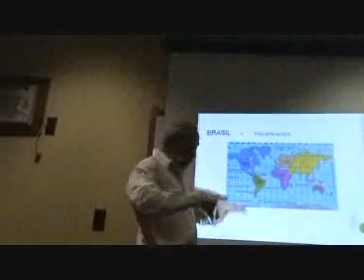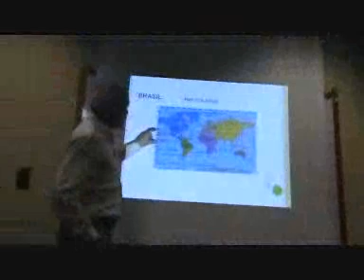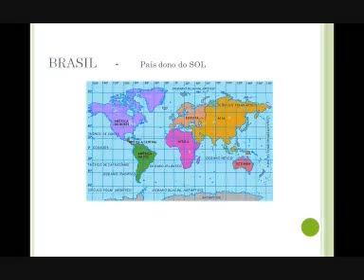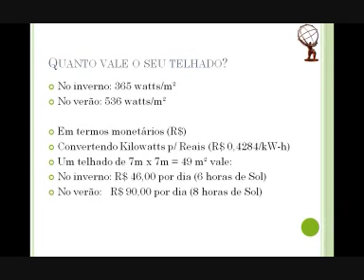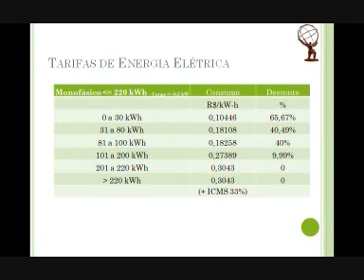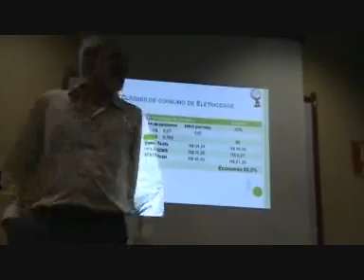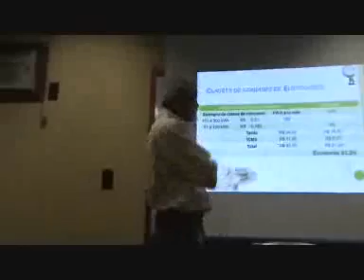Aquecedor Solar parte2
Treinamento da equipe de vendas, da empresa A Sustentável, sobre aquecedores solares de baixo custo. (Parte 2)